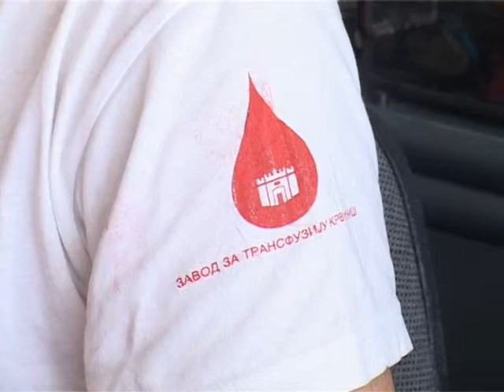Akcija dobrovoljnog davanja krvi Medicinske skole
Током године организују се две акције прикупљања ове драгоцене течности, каже директор средње Медицинске школе Зоран Радовановић.